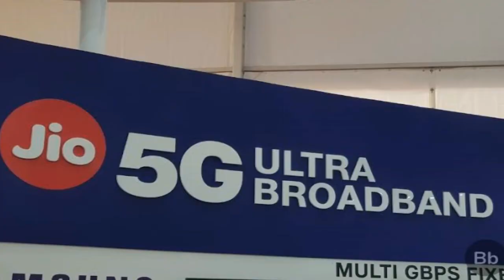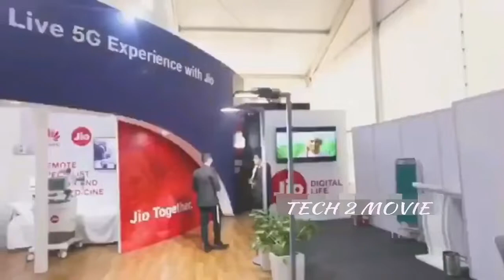ജിയോ ഇനി 5 G | Jio samsung 5g launch and test in IMC Delhi.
Video by tech 2 movie contains following
topics:
Jio 5G Service Launch
Jio 5G Network with Samsung
Jio 5G with Samsung
Jio 5G Trials
Jio 5G Speed on Samsung Galaxy S10 5G
Jio 5G LIVE Classroom
Jio 5G Demonstration in IMC Delhi
Jio 5G Ecosystem
Jio 5G loT Solutions
Jio 5G Launch Date
Reliance Jio 5G